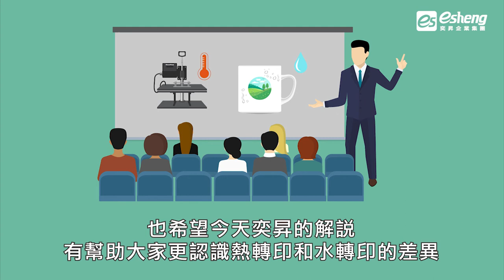熱轉印和水轉印有什麼差別？｜奕昇數位印刷設備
究竟印刷時要選擇熱轉印還是水轉印好呢？其實必須透過以下這2個面向來看喔！

1.圖案留色率
熱轉印的圖案因為受熱加壓的程序，會使的成品的圖像較水轉印來的牢固許多，在後續的使用上也較不會出現掉色的困擾，如果欲轉製的素材必須長期保留此圖像，建議可以使用熱轉印。

2.轉印素材表面是否不規則
熱轉印較適合在平面的素材上，如衣服、袋子、手機殼等等；而水轉印的部分則是較靈活，不受限物體的形狀、曲面的弧度，如汽車板金、包膜等。